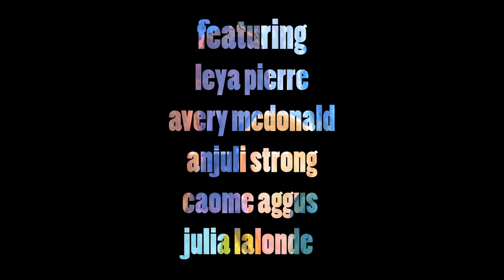fck yr male gaze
Directed by Ruth Ann Somerville and Gabrielle Mills
Starring Leya Pierre, Avery McDonald, Anjuli Strong, Caome Aggus, and Julia Lalonde
Music used courtesy of Goodnight Sunrise
Special thanks to Ronnie Philip, Liam Maguire, and Nick Morgan